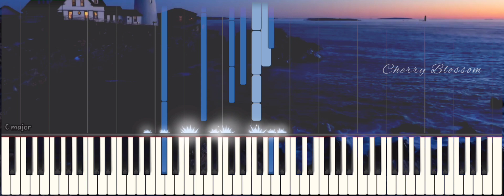Iyarkai Movie| BGM | Piano | Cover | A walk by nature | Shaam | S.P.Jaganathan | Vidyasaagar 🎶music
Hi guy's,

I hope you will be enjoy of this amazing bgm 🎹

Iyarkai movie bgm 🎹 🎸

" A walk by Nature " Theme 🎹

Original Score : Vidyasaagar 🎶

Rearranged and Mastered by " Cherry Blossom "

Free project link 🔗 After hit 50 likes✌

                        BPM     : 172

Special, Thanks to "Lighthouse Buffs" YouTube▶️ channel for Background video 😍🤩 which I was used in my video background

Like_share_comment_subscribe ✌😍